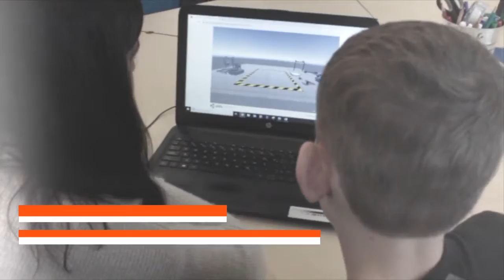Welcome to STEM Minds Online Academy!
A cutting edge online learning platform that empowers students and teachers with the very best in STEM learning.